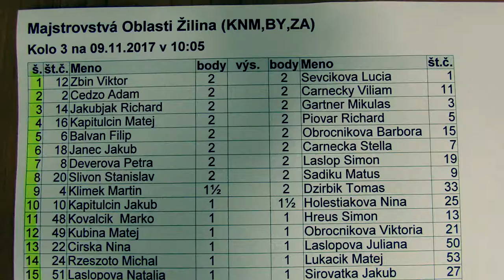3.35. Šimon Jaroš - Dominik Zadojany 1:0